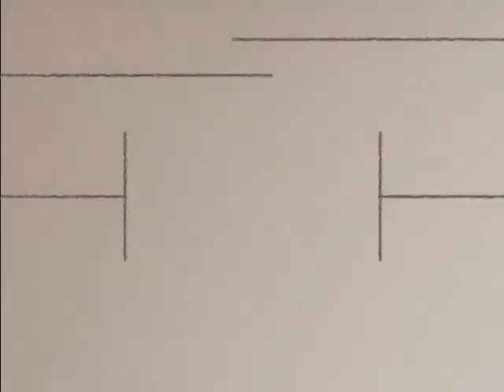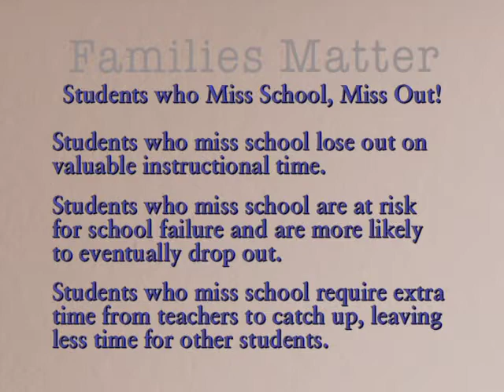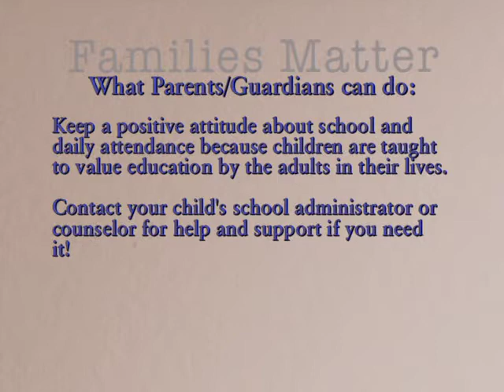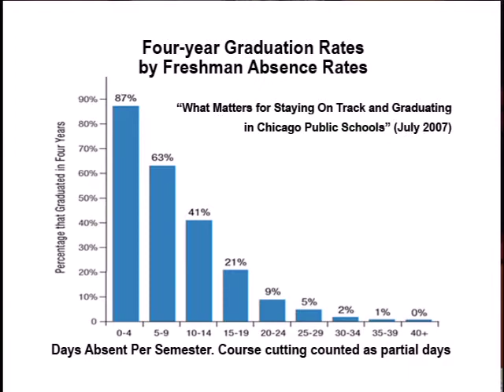Monica Garcia Families Matter - Attendance Episode 2 Part 1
Los Angeles Unified School District LAUSD Board President Monica Garcia discusses how Families Matter